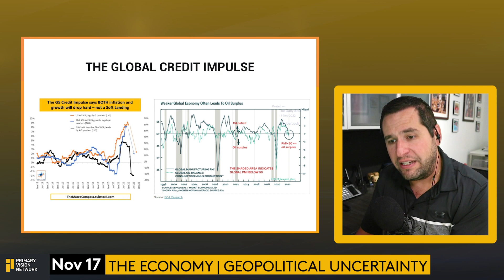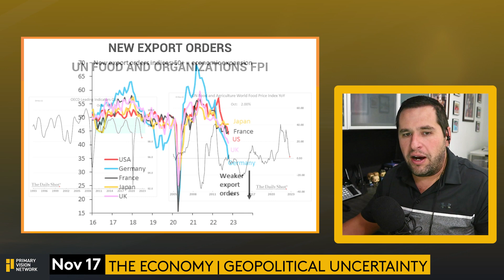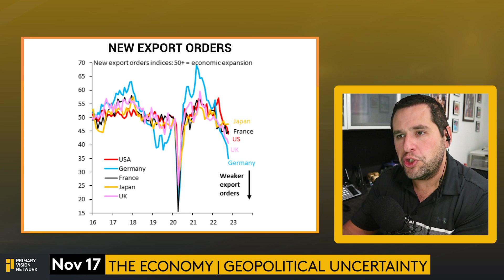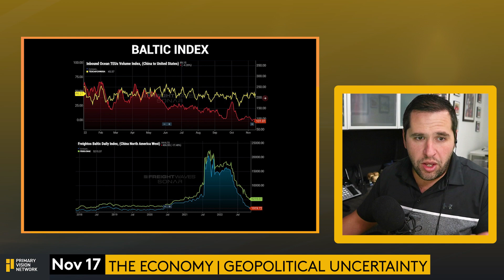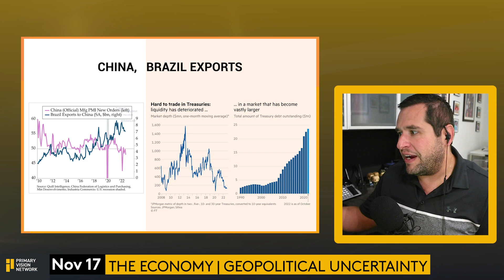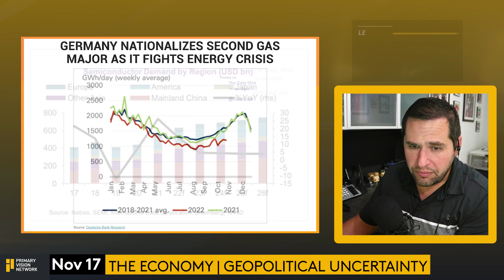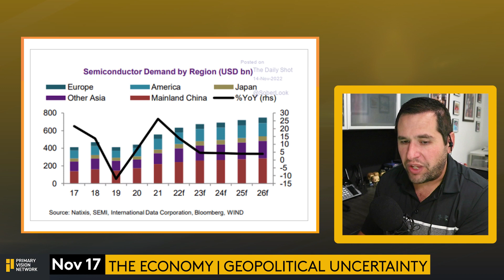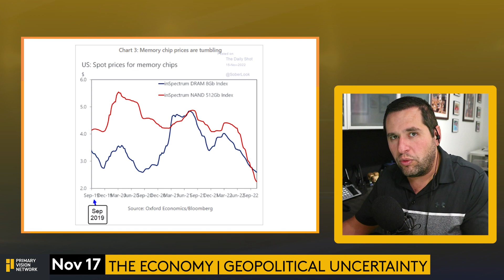THE ECONOMY - Global Leading Indicators Fall Again - PART 1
Global indicators have continued to point towards a sharper than expected slowdown. Global credit impulse, new export orders from Brazil to China are all falling. The pressure on emerging markets is even worse given rising dollar and debt servicing costs. Watch this segment to find out what the latest indicators mean for the global economy in the near offing.

Primary Vision Network is also offering access to our one-of-a-kind research portal via monthly and yearly subscriptions.

Included in a monthly / yearly subscription:
The National Frac Spread Count (updated weekly!)
Oilfield Service analysis found nowhere else but here!
Unique economic updates from across the globe!
Bonus Company profiles, commentary and so much more!

➔ Topics Covered:

Global Leading Indicators
US Leading Indicators
Leading Indicators Fell Again
U.S. leading indicator falls
Leading Indicators
Global Economic
World Economic Outlook
Global Economic Prospects
Leading Economic Indicators
Global Economy
Global developments
Emerging markets
Global PMI
Global monetary policy
Global economic crisis
Leading economic index
Global financial crisis
Global Economic Barometers
Global economy
World economy
Global Economic Data